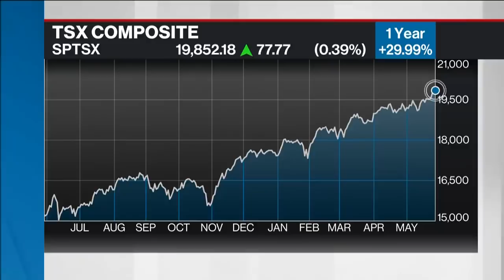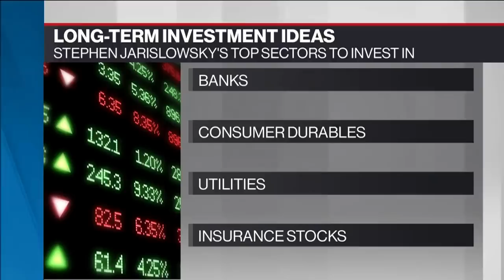Inflation-proof investing: Legendary investor Jarislowsky stands by non-cyclical sectors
Stephen Jarislowsky, founder and former chairman of Jarislowsky Fraser, explains why he doesn’t expect inflation to last and why he doesn't see a meaningful increase in rates any time soon. He also talks about sectors he says will help protect against inflation, why he's cautious about tech and high-growth stocks, but watching this area for a pullback.